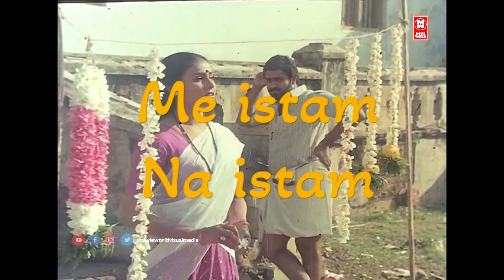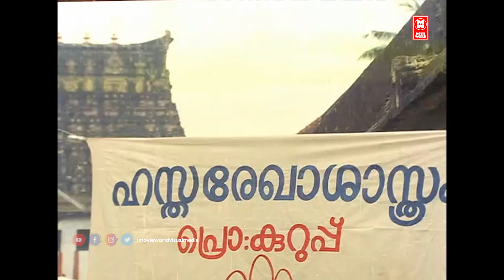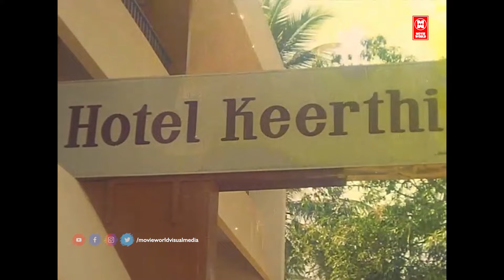ME ISTAM NA ISTAM 4K FULL MOVIE - HD | LATEST TELUGU FULL MOVIE 2024 | TELUGU MOVIES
WATCH TELUGU FULL MOVIE : ME ISTAM NA ISTAM

ME ISTAM NA ISTAM is a 2011 Telugu-language romance film directed by Alleppey Ashraf, starring newcomers Suresh and Sunitha. It is a sequel to the 1986 film Ninnishtam Ennishtam.[1]

Suresh Nair as Sreekuttan
Sunitha
Priya as Shalini (Chikku)
Jagathy Sreekumar
Mukesh
Bheeman Raghu
Suraj Venjarammoodu

Telugu movies
Telugu movies 2024
Telugu movies latest
Telugu movies latest

|| ANTI-PIRACY WARNING ||
*COPYRIGHT PROTECTED*